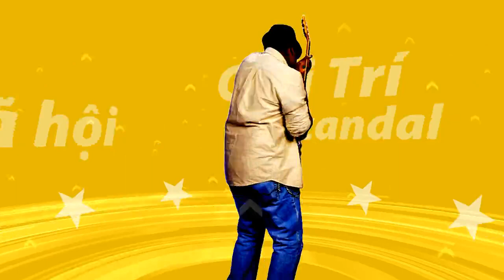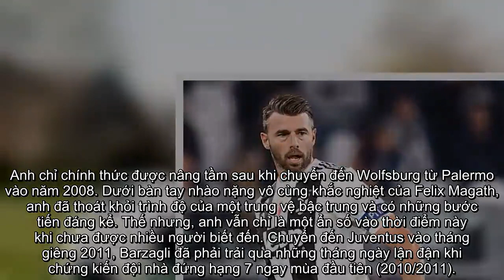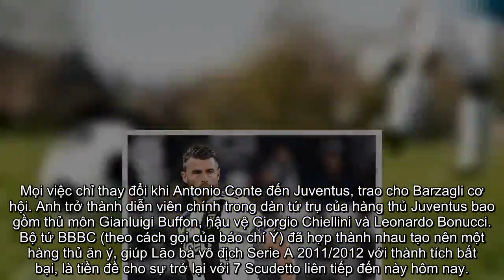Barzagli chia tay Juventus: Tạm biệt 'The Wall| Bóng Đá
Cây đại thụ ở hàng phòng ngự Lão bà - Andrea Barzagli vừa tuyên bố giải nghệ sau mùa 2018/2019, sau 9 năm cống hiến cho Juventus. Anh chuyển đến Juventus từ Wolfsburg với giá chỉ vỏn vẹn 300 nghìn Euro nhưng đã có gần một thập kỷ cống hiến thành công cho đội bóng thành Turin.
Sự nghiệp của chàng trai sinh ra tại xứ Tuscany khá lận đận. Mãi cho đến năm 2003, anh mới ra mắt tại Serie A trong màu áo Chievo sau những năm tháng lang bạt Serie B và Serie C. Dù là nhà vô địch thế giới 2006 nhưng dấu ấn Barzagli để lại chỉ là vỏn vẹn hiệp 2 trận gặp Úc ở vòng 16 đội và trận tứ kết gặp Ukraine (Thay Marco Materazzi bị treo giò).
Anh chỉ chính thức được nâng tầm sau khi chuyển đến Wolfsburg từ Palermo vào năm 2008. Dưới bàn tay nhào nặng vô cùng khắc nghiệt của Felix Magath, anh đã thoát khỏi trình độ của một trung vệ bậc trung và có những bước tiến đáng kể. Thế nhưng, anh vẫn chỉ là một ẩn số vào thời điểm này khi chưa được nhiều người biết đến. Chuyển đến Juventus vào tháng giêng 2011, Barzagli đã phải trải qua những tháng ngày lận đận khi chứng kiến đội nhà đứng hạng 7 ngay mùa đầu tiên (2010/2011).
Mọi việc chỉ thay đổi khi Antonio Conte đến Juventus, trao cho Barzagli cơ hội. Anh trở thành diễn viên chính trong dàn tứ trụ của hàng thủ Juventus bao gồm thủ môn Gianluigi Buffon, hậu vệ Giorgio Chiellini và Leonardo Bonucci. Bộ tứ BBBC (theo cách gọi của báo chí Ý) đã hợp thành nhau tạo nên một hàng thủ ăn ý, giúp Lão bà vô địch Serie A 2011/2012 với thành tích bất bại, là tiền đề cho sự trở lại với 7 Scudetto liên tiếp đến này hôm nay.
CHÍNH THỨC: "Cây đại thụ" nơi hàng thủ Juventus tuyên bố giải nghệ'Lừa bay' Chievo rớt hạng: Đoạn kết buồn cho thành Verona
Không những là một trụ cột cho hàng thủ, Barzagli còn đóng vai trò nâng tầm cho đồng đội, mà điển hình là Leonardo Bonucci. Trong mùa đầu tiên của mình, chàng trai Bonny (tên thân mật của Bonucci) cực kỳ lóng ngóng. Chỉ khi chơi cặp cùng Barzagli và được dìu dắt, Bonucci mới vươn mình trở thành trung vệ số một mang đẳng cấp thế giới như hiện nay.
Trong 7 mùa liên tiếp vô địch Serie A, bộ tứ BBBC đã chơi cùng nhau 6 mùa giải (trừ mùa giải 2017/2018 Bonucci chuyển qua AC Milan). Họ đã tạo nên một bộ tứ xuất sắc mà điển hình là thành tích "973 phút không thủng lưới" của Buffon ở Serie A 2015/2016 hay 6 trận liên tiếp không để thủng lưới ở C1 mùa 2016/2017.
Đóng vai trò quan trọng, nhưng Barzagli lại khá thầm lặng, cả về cống hiến lẫn truyền thông. Trên sân cỏ, anh luôn cần mẫn, sẵn sàng thi đấu bất cứ vị trí nào được giao. Bên ngoài, anh không phải cái tên nổi trội trên mặt báo, trong các từ khóa tìm kiếm trên mạng và gần như đứng ngoài cuộc trong mọi bản tin. Không được săn đón nhiều như Bonucci hay Chiellini ở kỳ chuyển nhượng, càng không thể sánh được với vị thế của đội Buffon, Barzagli như một nốt trầm lặng lẽ trong bản nhạc mang tên Juventus.
'The Wall' (biệt danh của Barzagli) đã quyết định sẽ giải nghệ trong màu áo CLB vào cuối mùa khi cảm thấy những chấn thương dai dẳng khiến anh